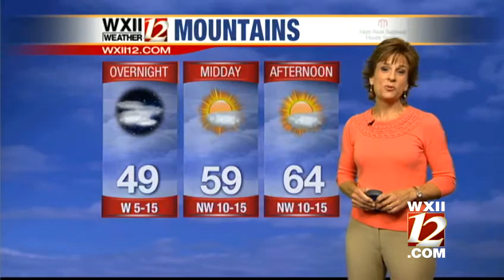Lanie: Storms move out, beautiful weekend on tap!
WXII chief meteorologist Lanie Pope has the weekend forecast. We think you'll like it!